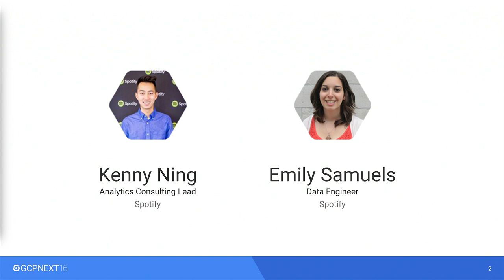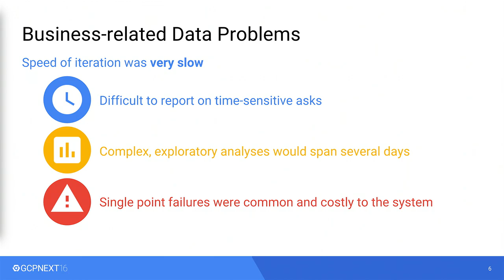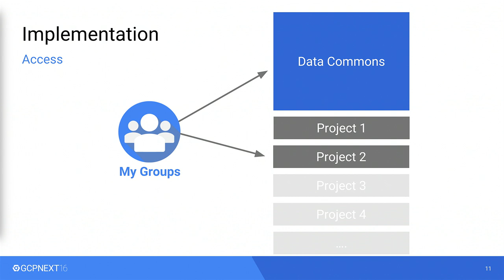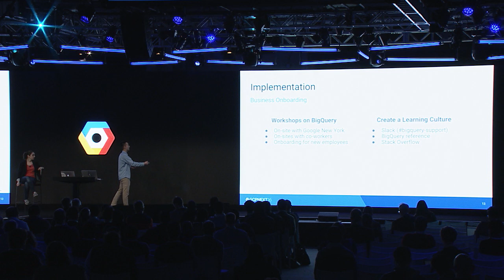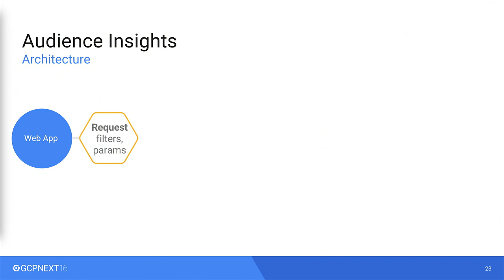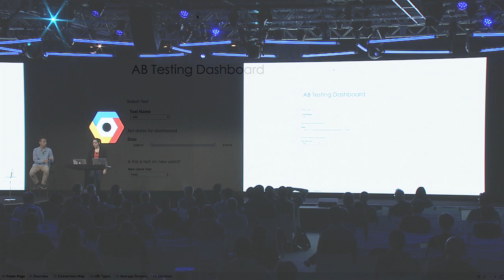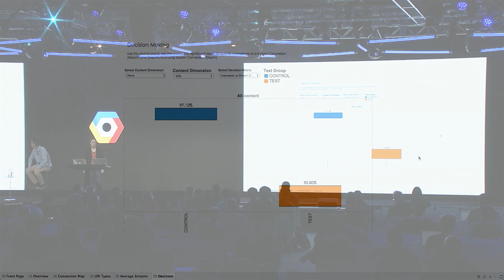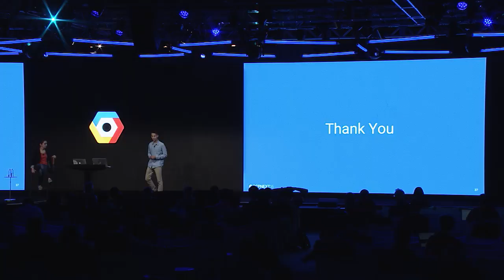DATA & ANALYTICS - bigwins with BigQuery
Recorded on Mar 23 2016 at GCP NEXT 2016 in San Francisco.

Learn how Spotify migrated ad hoc querying to BigQuery. Key takeaways will include the impact this has had on their analytics use cases as well as the shift it brought about to a faster, tighter feedback loop. As part of the session we’ll also dive into the very practical aspects of the migration from loading their data into GCS to firing more atomic load jobs from within Google's infrastructure.

Speakers: Kenny Ning, Spotify & Emily Samuels, Spotify